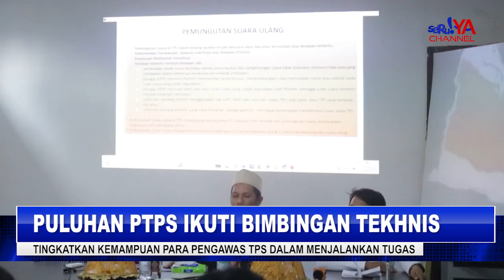PULUHAN PENGAWAS TPS KECAMATAN WARA BARAT IKUTI BIMTEK